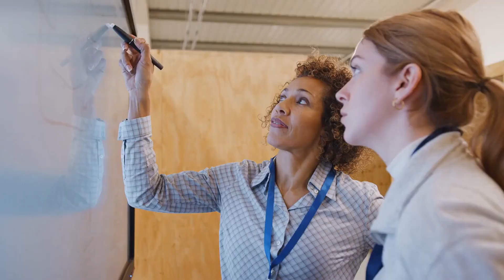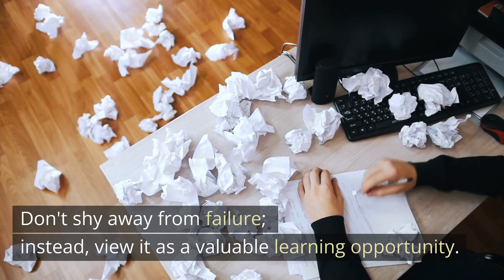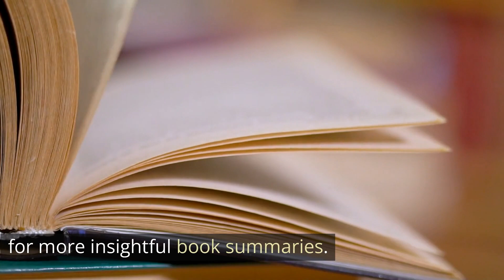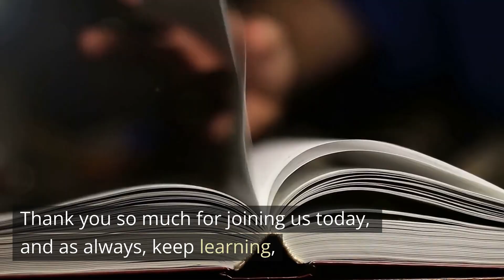Mastery Book Summary (Unleash Your Potential)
Discover the secrets to mastering any skill with our Mastery Book Summary by Robert Greene. This video will provide you with the key concepts, strategies, and principles that will guide you on the path to achieving unparalleled expertise in your chosen field. 🚀🌟

In this video, we'll cover:
✅ The Six Stages of Mastery and how to navigate them
✅ The importance of the 10,000-hour rule for achieving excellence
✅ How to embrace failure and use it for personal growth
✅ Developing intuition, focus, and continuous learning
✅ The value of patience and perseverance in your pursuit of mastery
✅ Striving for ethical mastery and contributing to society

Whether you're an aspiring artist, an ambitious entrepreneur, or simply looking to maximize your potential, "Mastery" offers invaluable insights and practical strategies. Don't miss this opportunity to unleash the master within you! 💥🏆

And join the conversation in the COMMENTS below - we'd love to hear your thoughts on the book and how you're working toward mastery in your own life. 🗣️👇